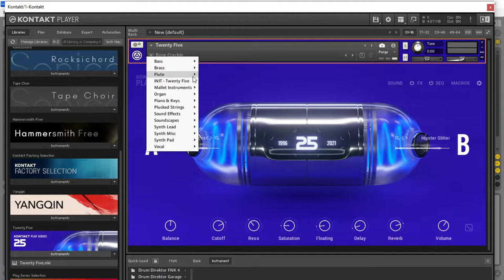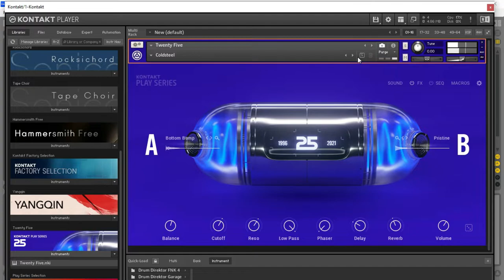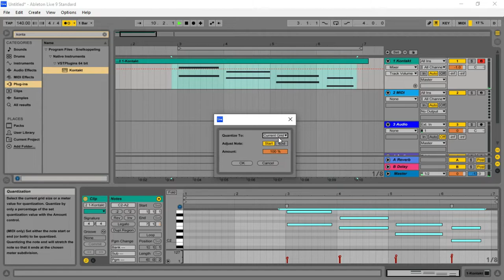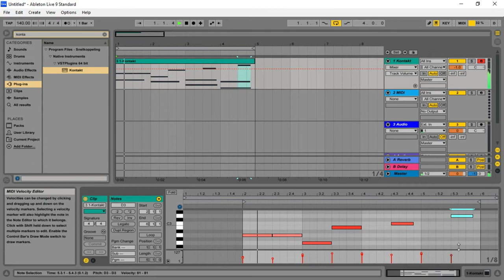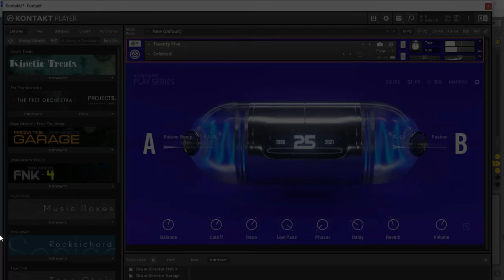Creating a Melody - Using TwentyFive in Ableton